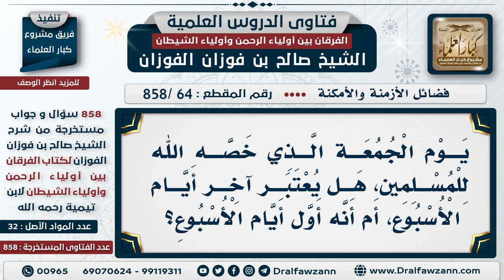[64 -858] هل يعتبر يوم الجمعة هو آخر أيام الأسبوع؟ - الشيخ صالح الفوزان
-"السؤال: يوم الجمعة الذي خصه الله للمسلمين، هل يعتبر آخر أيام الأسبوع، أم أنه أول أيام الأسبوع؟
الجَوَابُ: يوم الجمعة آخر أيام الأسبوع، الأيام التي خلق الله فيها السماوات والأرض السبعة الأيام السبعة آخرها يوم الجمعة.
للاشتراك في قناة الشيخ صالح الفوزان

للاستفسار والإقتراحات والدعم
رئيس الفريق
لمشروع كبار العلماء